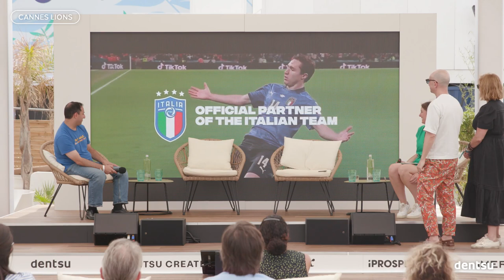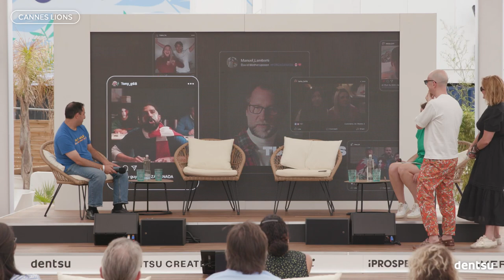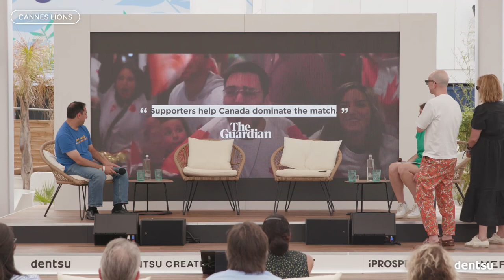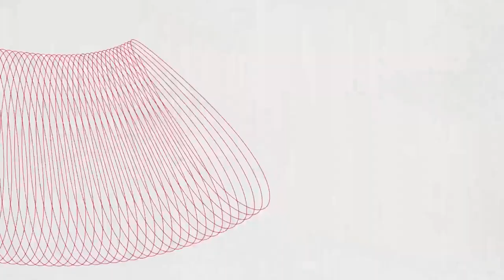dentsu sessions at Cannes 2023: How brands are connecting with audiences through joy and humour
Since its dawn, the use of humor in advertising been a powerful tool. At its best humor can be iconic and unforgettable, entertaining and engaging multiple generations around the world.  During this era of global conflict, recession and climate change we are seeing the desire for small moments of joy and play, with opportunities for brands to deliver in this space. The brands able to get this right, identify those moments, empathize and enable joy through humor will be rewarded. ​
The brands able to get this right, identify those moments, empathize and enable joy through humor will be rewarded. In this session, meet the marketers who are using humor to connect with consumers and drive cultural currency to create brand love and loyalty.

Speakers:

Marissa Jarratt, EVP & Chief Marketing & Sustainability Officer, 7-ELEVEN
Jacob Navok, Founder and CEO, GENVID TECHNOLOGIES
Riccardo Fregoso, Chief Creative Officer, Italy, DENTSU CREATIVE
Abbey Klaassen, President, New York, DENTSU CREATIVE